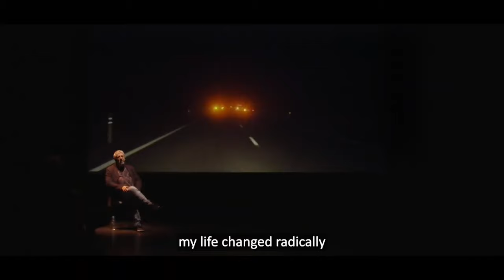I WILL CELEBRATE MY DEATH | International Premiere at Spazju Kreattiv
This performance will be in English & it is the first time being performed overseas.

🎭 INTERNATIONAL PREMIERE 🎭

A play based on the real-life experiences of Dr. Marcos Hourmann. A surgeon who lost his medical license after assisting a terminally ill patient in ending their life. Hourmann transformed his experience into a thought-provoking theatre piece that has been translated into English from Spanish and will be performed for the first time overseas. It highlights the ethical complexities of healthcare and offers a platform for meaningful discussions.
Dr. Marcos Hourmann will be present at Spazju Kreattiv where you will have the chance to speak and discuss these issues with him after the performance.

🎭 Celebrarè mi Muerte (I WILL CELEBRATE MY DEATH)
📅 2 June 2023, 8pm - 3 June 2023, 8pm
🤝 Supported by the Embajada de España en Malta